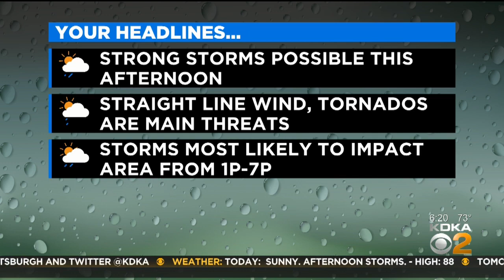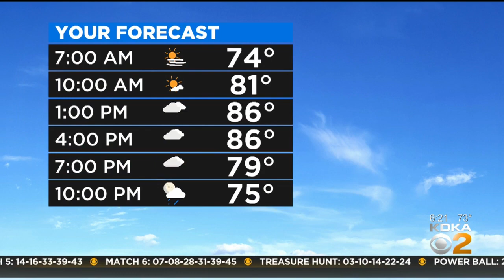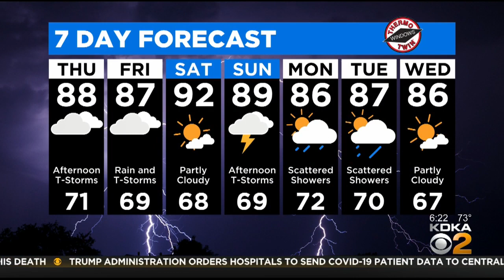KDKA-TV Morning Forecast (7/16)